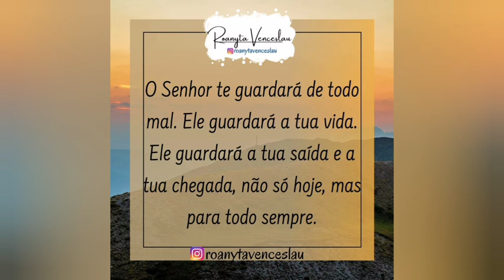✝️ EM 1 MINUTO DEUS TEM RESPOSTA PARA VOCÊ!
📢 COMPARTILHE COM 3 PESSOAS  👉Porque, onde estiverem dois ou três reunidos em meu nome, aí estou eu no meio deles. Mateus 18:20